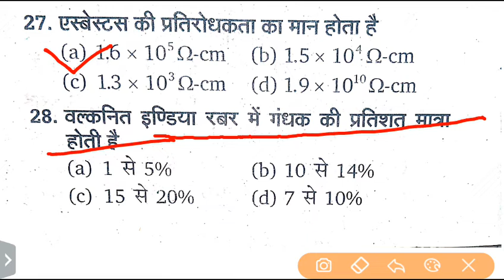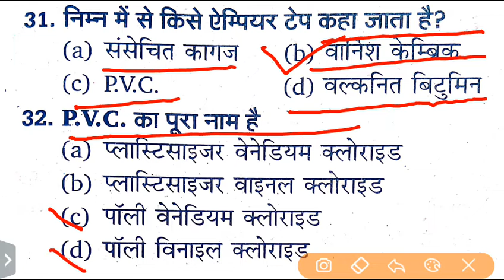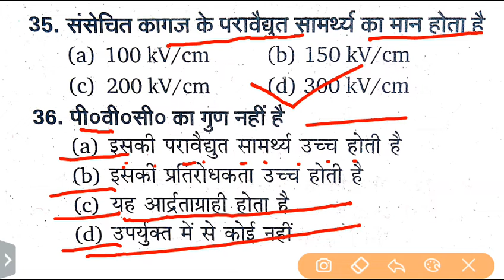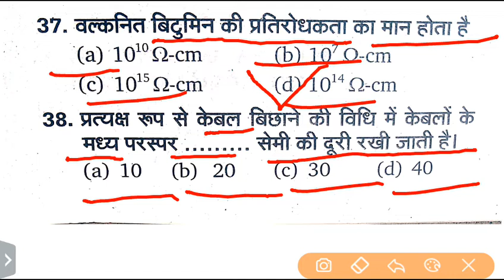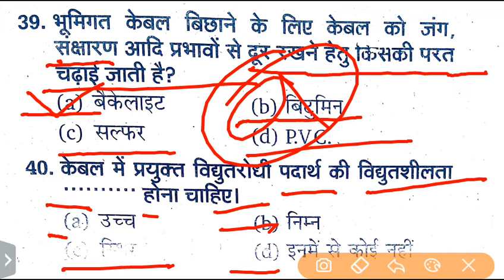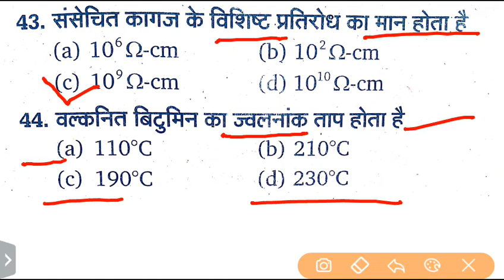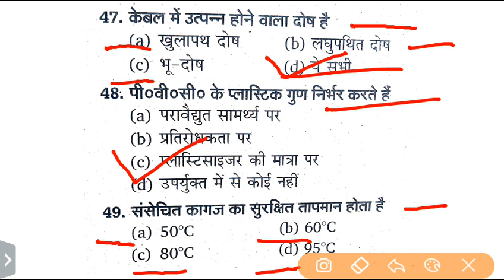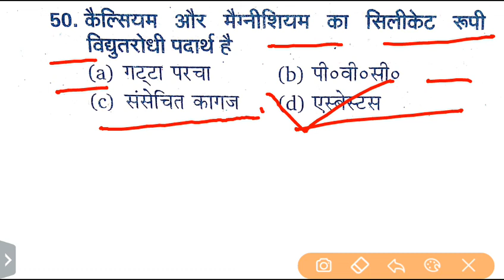Underground Cable 4th समेस्टर Most important question in hindi iti electrician Objective Question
Underground Cable 4th समेस्टर Most important question in hindi
ITI ELECTRICIAN EXAM PAPER || Test paper || iti electrician exam objectives type QUESTION in hindi
Iti ELECTRICIAN objactive question answer.
आई टी आई इलेक्ट्रीशियन ऑडजेक्टिव क्वेश्चन

इस वीडियो में हम  iti ELECTRICIAN के 2019 में होने वाले Exam के तैयारी के लिए Previous year के question papers को solve करेंगे जो कि आई टी आई एग्जाम में पूछे गए है।

यह पेपर uppcl Tg2, RRB ALP और UPRVNL और सभी प्रकार के टेक्निकली परीक्षाओ की तैयारी के लिए बहुत महत्वपूर्ण है।